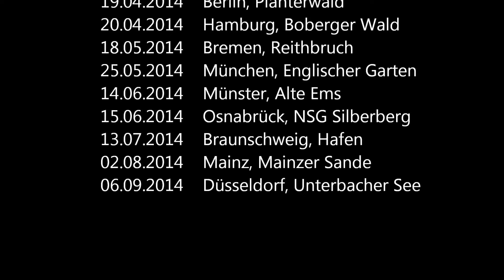Jürgen Feder live on Tour - Landkreis Lüchow Dannenberg